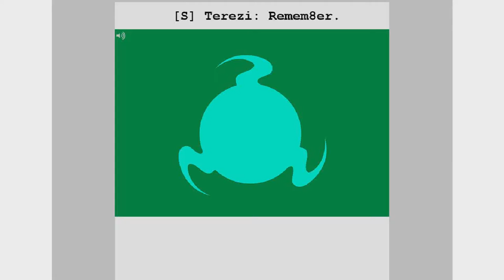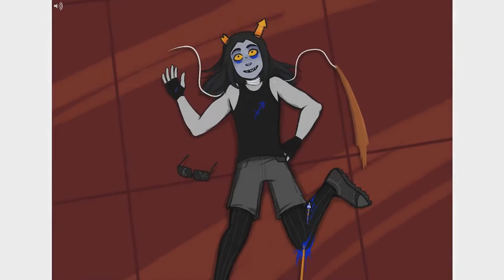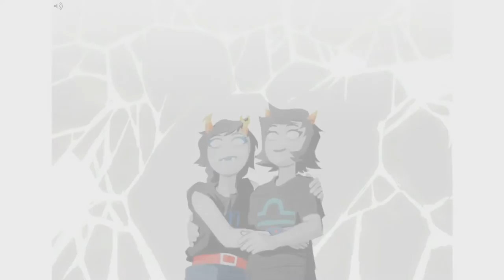[S] Terezi: Remem8er. - HD 1080p 60fps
The excellent flash that finishes the last update before the Omegapause, in HD 1080p, 60 fps for those who can't view flashs (usually mobile users).

Homestuck by Andrew Hussie.
Includes art by Adrienne, Ikimaru, Guzusuru, Shelby, and Rah.